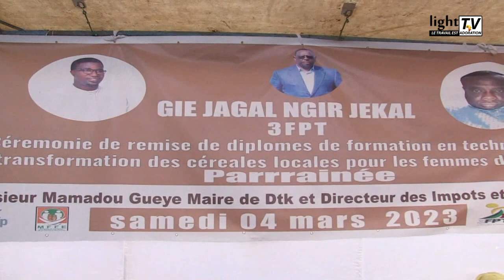Cérémonie de remise de diplôme de fin de formation à la transformation des produits locaux